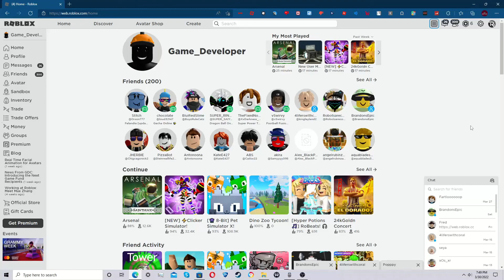being a tryhard on noobs.. (ROBLOX ARSENAL)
being a try hard in this video was the best. especially to noobs.